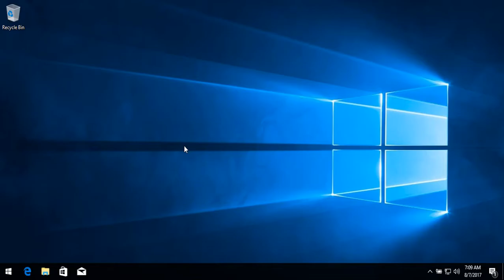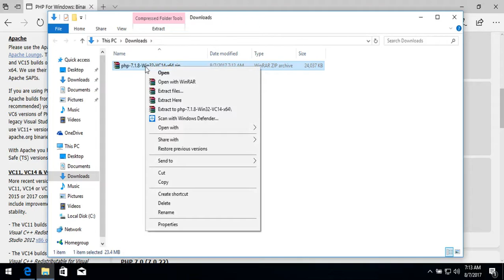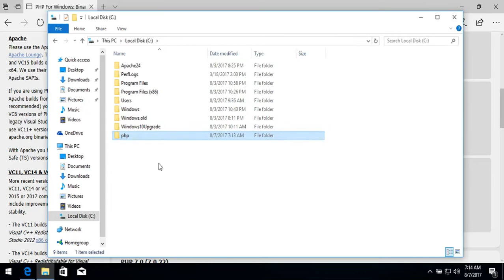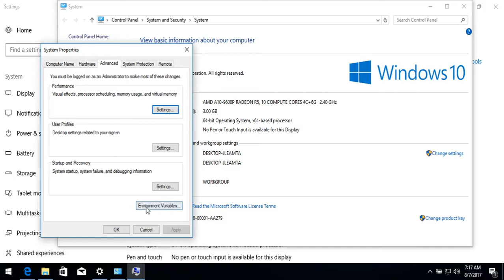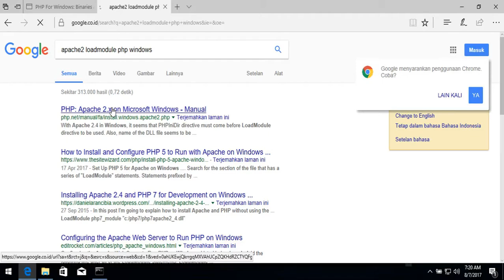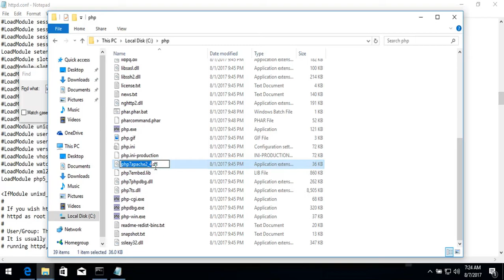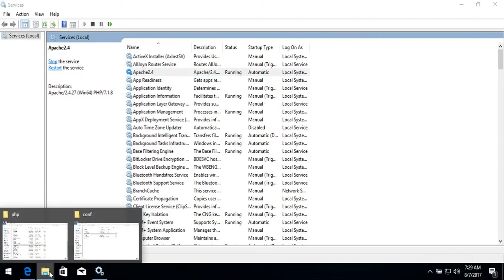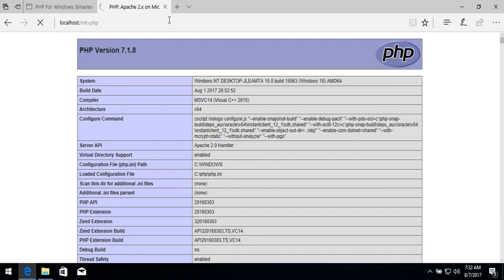How to install PHP on Windows 10 with Apache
How to install PHP on Windows 10 with Apache Web Server, configuring PHP as an Apache Module.